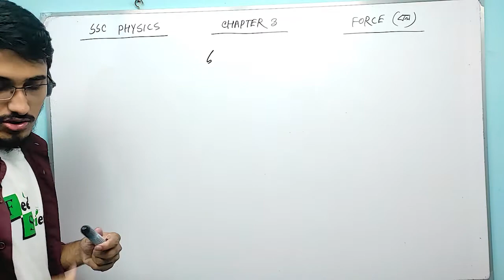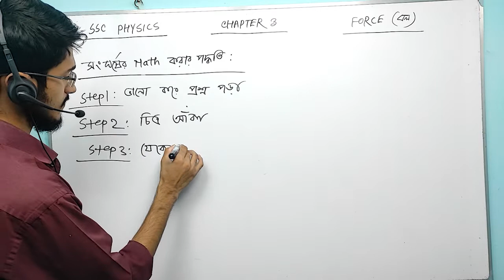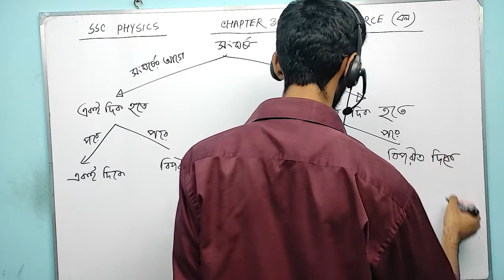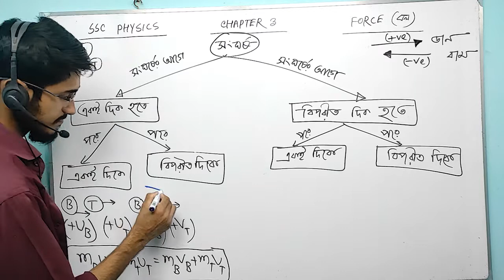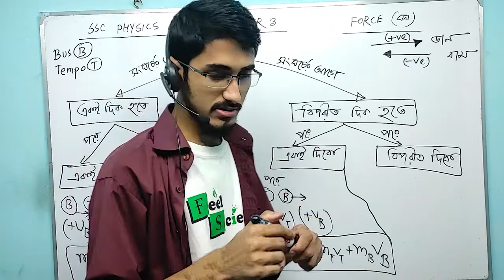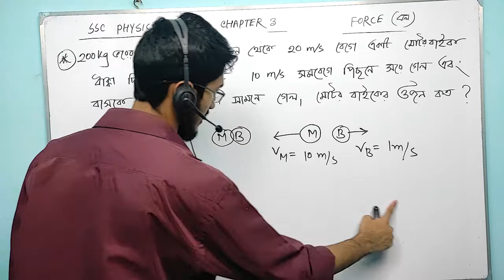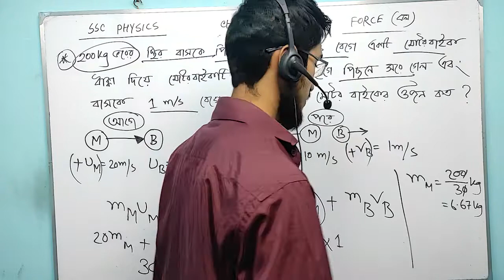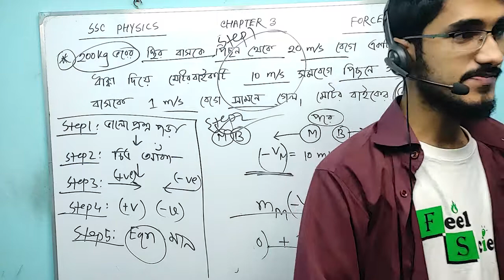SSC Physics Chapter 3 Lecture 2